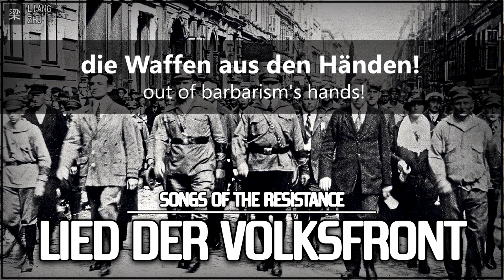Lied der Volksfront 【⭐ LYRICS GER/ENG】[German Communist Song]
German title: Lied der Volksfront
English translated title: |Song of the People's Front
Lyricist: Erich Weinert
Composer: Viktor Tomilin
Played by:  Republikensembles der Deutschen Volkspolizei · Heinz Arenz

The song of the People's Front (ger.: Lied der Volksfront) calls for an international front against the new right-wing ideologues.
Played by the "Republikensembles der Deutschen Volkspolizei" with Heinz Arenz;

In the Weimar Republic there was an open and great opposition to the new political ideology that was spreading. The Left scene resisted, which was also reflected in the form of music and art.

After 1933, both left and middle-class resistance was suppressed.

These are the musical works of the resistance fighters.